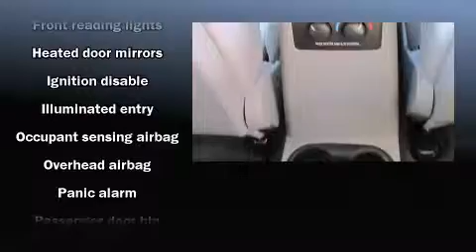2007 Dodge Durango SXT in Jackson, MI 49201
Extreme Dodge Chrysler Jeep

Come test drive this 2007 Dodge Durango. With fewer than 45,000 miles on the odometer, this 4 door sport utility vehicle prioritizes comfort, safety and convenience. It features an automatic transmission, 4-wheel drive, and a powerful 8 cylinder engine. Top features include cruise control, variably intermittent wipers, air conditioning, tilt steering wheel, heated door mirrors, power windows, a roof rack, and more. Dodge ensures the safety and security of its passengers with equipment such as: dual front impact airbags, head curtain airbags, traction control, a panic alarm, and 4 wheel disc brakes with ABS. Brake assist technology provides extra pressure when applying the brakes. We pride ourselves on providing excellent customer service. Please don't hesitate to give us a call.